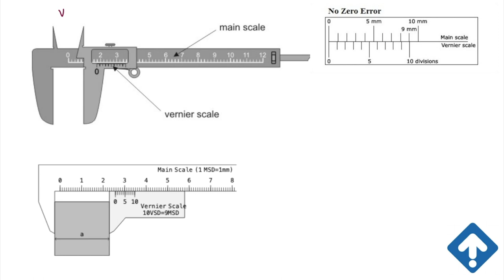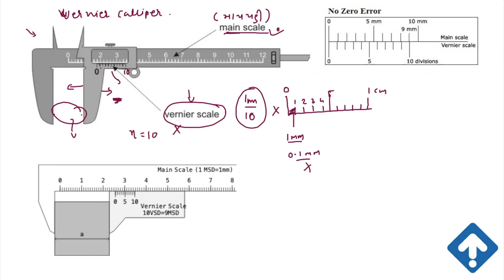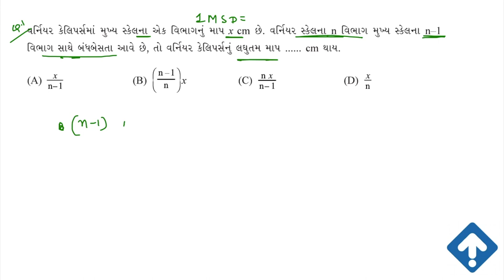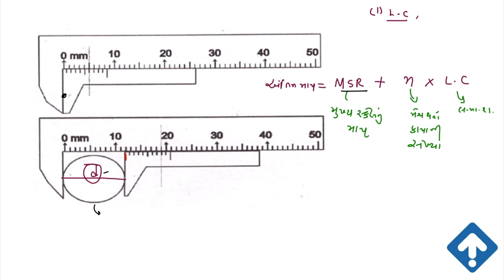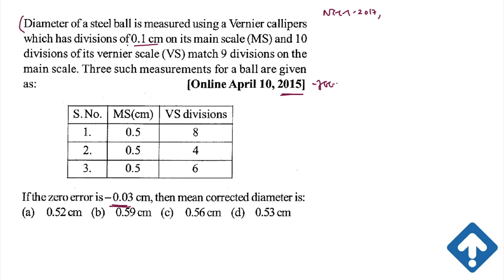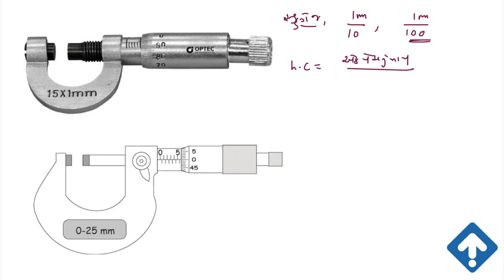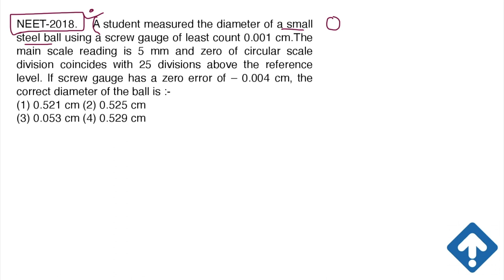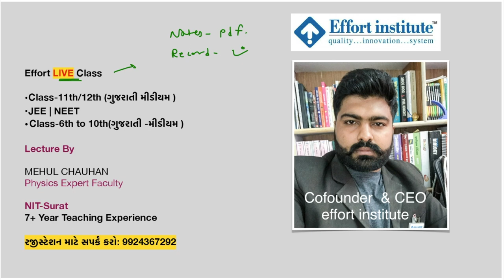Live Lecture-2 | Unit & Measurement | screw gauge & vernier calliper | IIT-JEE& NEET Physics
Unit and measurement |IIT JEE Main Question | JEE Main Paper 2020 | NEET Physics | IIT JEE Main 2020 | JEE 2020 | IIT JEE Physics | JEE Main Physics | IIT JEE Advanced